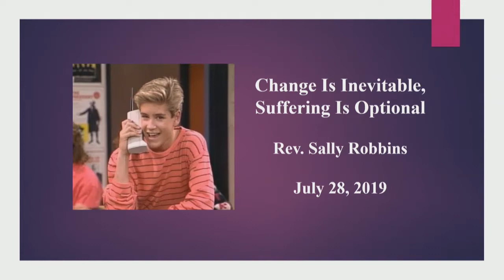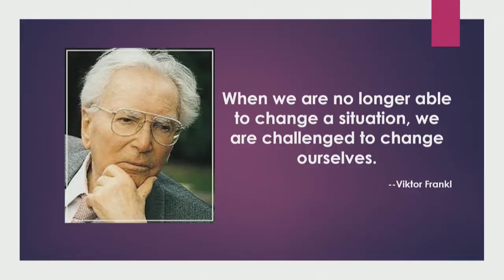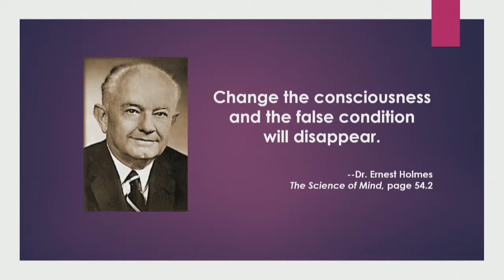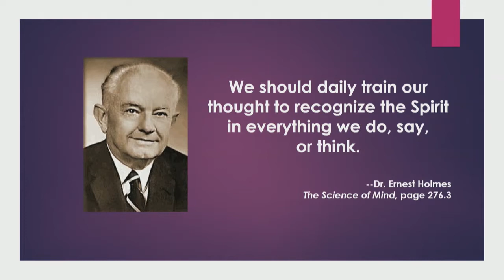Change is Inevitable - Suffering is Optional with Sally Robbins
We’ve seen technology change over our lives, from old rotary phones and 8-track tapes to today’s cell phones and streaming music. But change, even for the better, can be hard. Humans seem to be the only creatures who know they need to change, yet resist - causing suffering. Join Rev. Sally and learn to trust and embrace the change we know is ours to make. (7/28/2019)